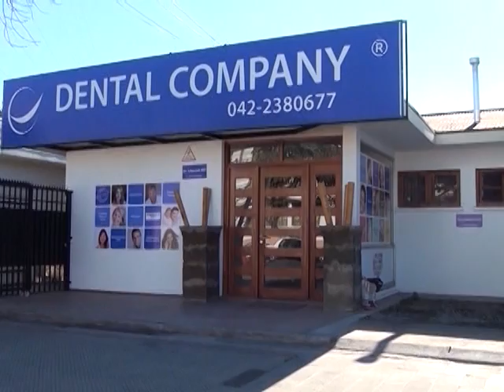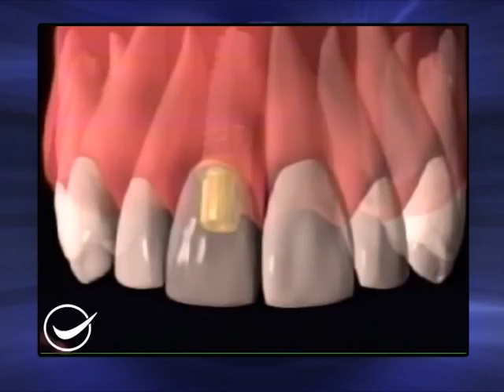12 DE ENERO.// Parte 1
EN ESTA EDICIÓN CONDUCE JUAN LUIS LAGOS